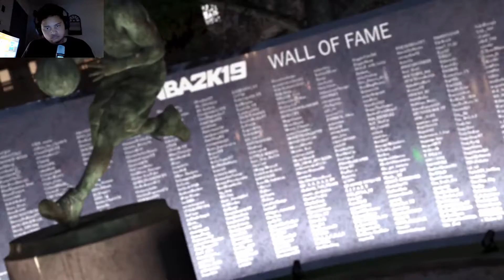New Neighboorhood Trailer!! | Nba 2k20